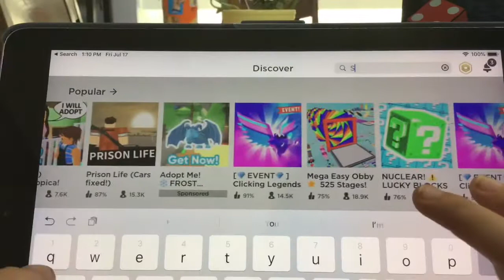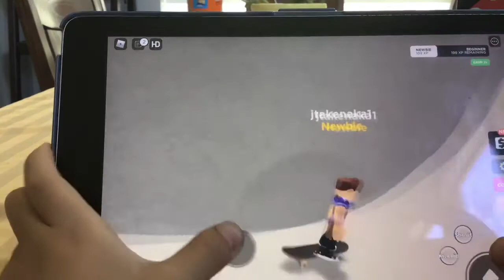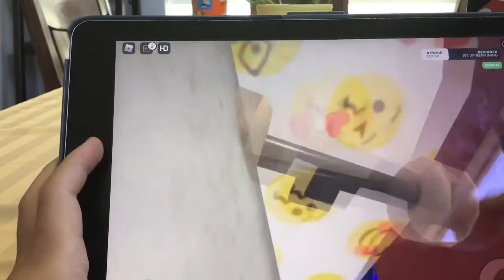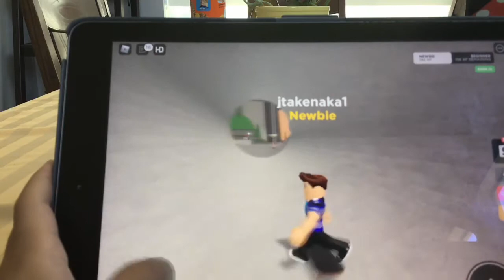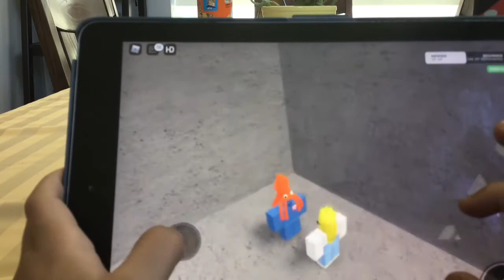Roblox skate park